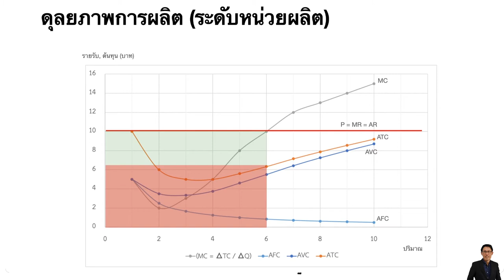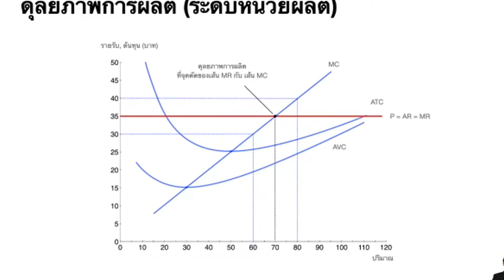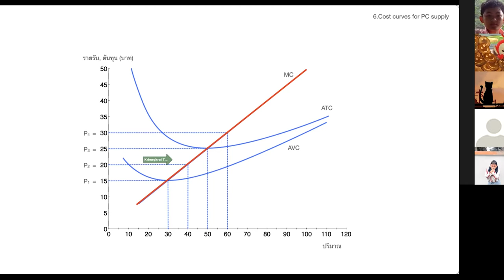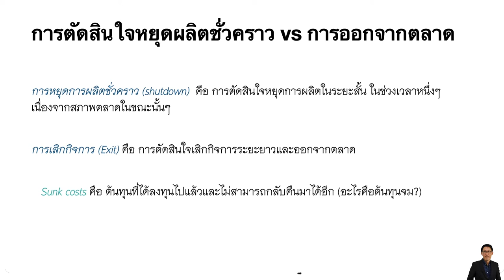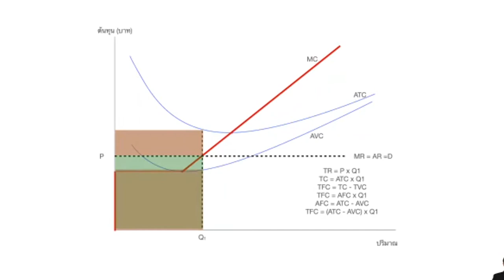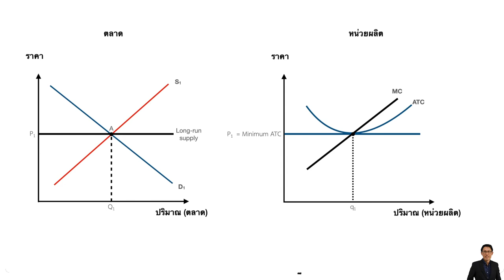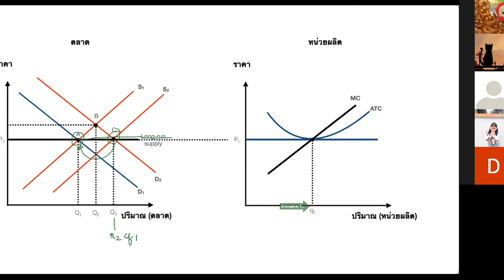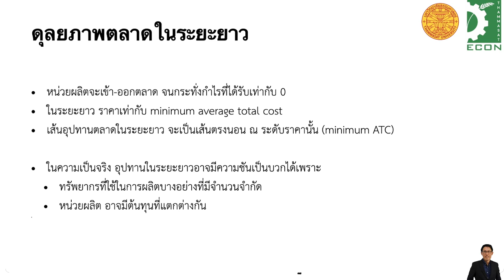11 EC211 Full Lecture คลิปบรรยายตลาดแข่งขันสมบูรณ์ ตอนจบ (April 1, 2022)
การบรรยายวันที่ 1 เมษายน 2565 เรื่องตลาดแข่งขันสมบูรณ์เป็นตอนจบ สำหรับทบทวน นักศึกษาสามารถไปฟังคลิป 6.1 และ 6.2 ในชุด Online Teaching ได้ เนื้อหาของ EC210 ในเรื่องนี้ไม่แตกต่างจาก EC211 มากนัก ที่ต่างกันผมได้อัพคลิปไว้ให้แยกออกมาต่างหากแล้ว

อย่าลืมไปทบทวนกันด้วย